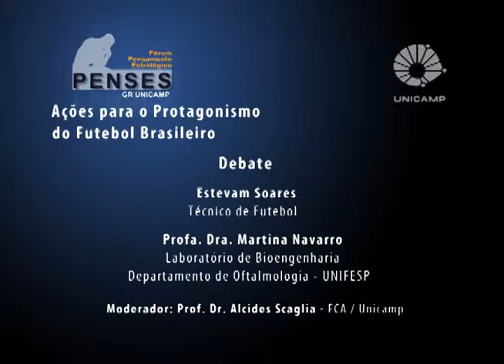Fórum Ações para o Protagonismo do Futebol Brasileiro – Desafios para Formação no Futebol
Debate da mesa “Desafios para Formação no Futebol”, do Fórum Ações para o Protagonismo do Futebol Brasileiro, realizado pelo Fórum Pensamento Estratégico (PENSES) da Universidade Estadual de Campinas (Unicamp), em 25 de setembro de 2014, no Auditório da Faculdade de Ciências Médicas da Unicamp. Participaram do debate os professores Sérgio Augusto Cunha, da Faculdade de Educação Física da Unicamp; Laércio Vendite, do Instituto de Matemática, Estatística e Computação Científica da Unicamp; Estevam Soares, técnico de futebol; Martina Navarro, da Universidade Federal de São Paulo; e Alcides Scaglia, da Faculdade de Ciências Aplicadas da Unicamp.